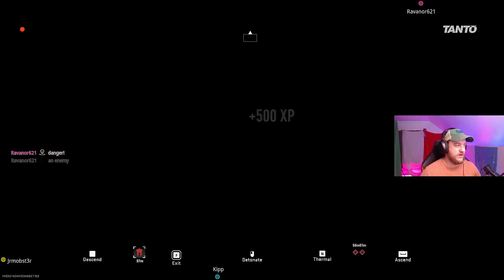First EVER Warzone 2.0 Victory | Warzone 2 Gameplay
Call of Duty Warzone 2.0 is out and we got our very first win while playing on launch day! This game is a blast and is probably the best battle royale on the market!